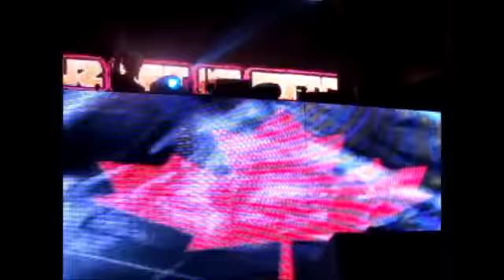DJ Virus Live @ HTID In The Sun, June 22, 2012 Full Set With Video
DJ Virus Live @ HTID In The Sun 2012. Recorded live in Lloret De Mar, Spain on June 22 2012

M-Project Feat. Harunya - My Little Fantasy
Entity - Did You See It
Dain-Ja Feat. Vicky Fee - Feel So High
Dougal & Gammer - Wii Go Crazy (Printer Jam Mashup)
Noriken - Randomize To Euphoria
Latourette - Get Busy (Taku Takahashi Remix)
Technikore & Intraspekt - Had Enough (Hardcore/DnB Mashup)
Sc@r & Alias - Ecstasy
Twintale - PonPonPon (Hardcore Remix)
Genki - Love Me U
JAKAZiD - Feels So Good
Et3rn1-T - Time (Et3rn1-T Remix)
Rhythmics - Starcrossed
Gammer & Jbc - Bigger And Bolder
CLSM - I Will Wait (Fracus & Darwin Remix)
Shimamura - Chase The Devil
kors k Feat. core☆mc - Hardcore Synergy
Dougal & Gammer Feat. Jenna - All The Tears I've Cried (JB-C Remix)
Anti Social - My Way (Re-Con Remix)
Darwin Feat. Sarah - I Found You (NuFoundation Remix)
Et3rn1-T - Sweetest Day Of Mayday